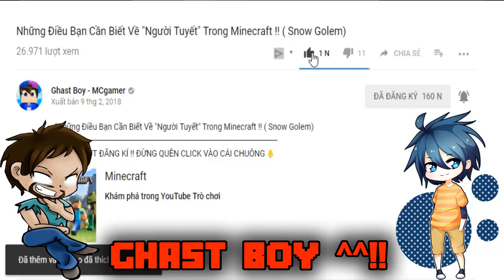LOẠI BẪY MẠNH NHẤT MINECRAFT !! BẪY 1000 CON ZOMBIE CÙNG LÚC LÀ CHUYỆN NHỎ | MCPC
───▄▄██▌█ ░XE TRỞ QUÀ KHI ẤN ĐĂNG KÍ ^^